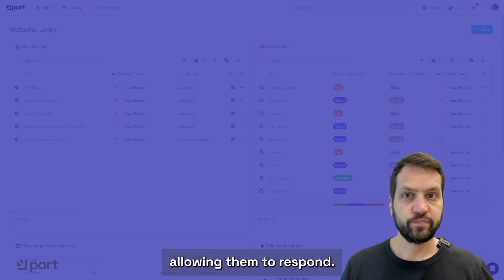Port Bytes | Automate your workflows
Automate your workflows

Discover how Port automates custom workflows for environment changes, like creating Jira issues for declining mission-critical services.